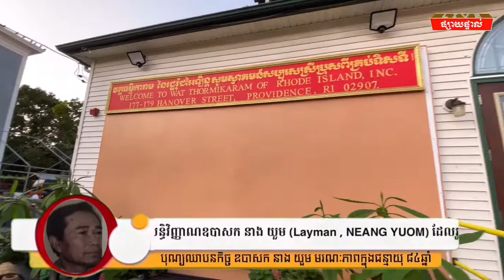The Transferring Ceremony Of Layman, NEANG YUOM, Following The Khmer Buddhist Traditional Ceremony